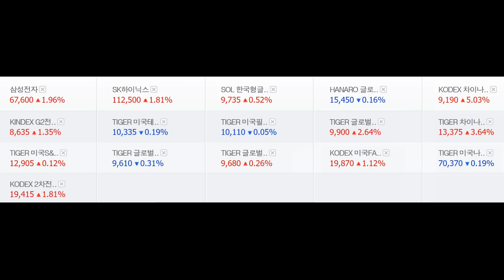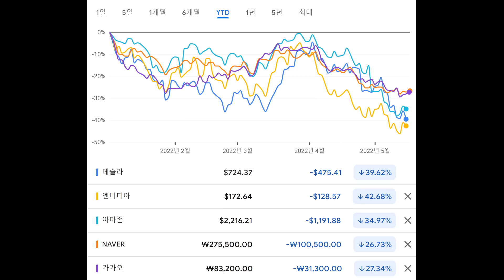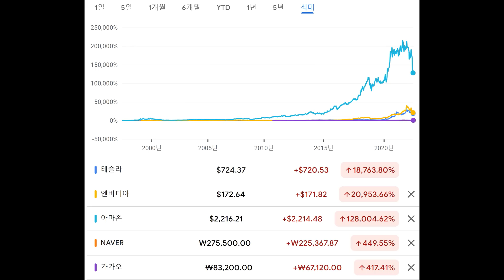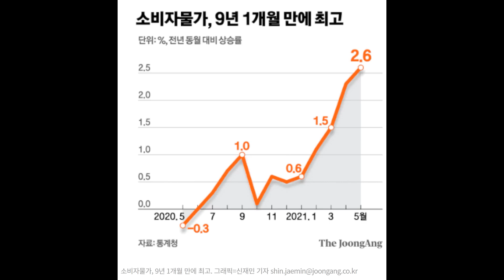투자를 하는 이유는 현금은 현재보다 미래에 가치가 더 하락하기 때문에 화폐의 가치를 올리기 위해서 하는 것.주식투자로 큰 수익을 얻고 싶으면 10년 이상 기다릴수 있는 사람만 가능